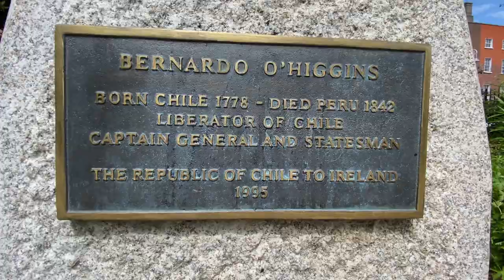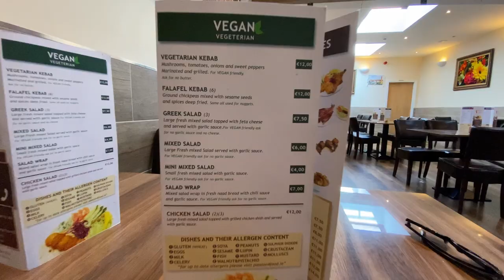Discovering Dublin's Hidden Gems: Merrion Square Park, Iveagh Victorian Gardens & Passion 4 Food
Merrion Square Park:

Merrion Square Park is a public park located in the heart of Dublin, Ireland. The park was established in the 18th century and has since become a popular destination for locals and tourists alike. The park was originally designed as a private garden for the wealthy residents who lived in the surrounding Georgian houses. However, in 1880, the park was officially opened to the public.

The park is known for its beautiful landscaping, featuring colorful flower beds, lush green lawns, and a variety of mature trees. The centerpiece of the park is a large statue of Oscar Wilde, the famous Irish writer and poet. Other notable statues include one of Irish revolutionary leader, Wolfe Tone.

Today, Merrion Square Park is a popular spot for picnics, relaxation, and cultural events. The park also hosts a weekly outdoor market, where vendors sell local crafts, artwork, and food.

Iveagh Victorian Gardens:

The Iveagh Victorian Gardens are located in the grounds of the Iveagh Estate, also known as the Guinness Estate, in Dublin. The gardens were originally designed in the late 19th century by Ninian Niven, a Scottish landscape architect.

The gardens cover over 15 acres and feature a wide variety of plant species, including rare and exotic specimens. The gardens also include several ornamental lakes, fountains, and sculptures. One of the most notable features of the gardens is the sunken garden, which is a popular spot for wedding ceremonies.

The Iveagh Estate was once owned by the Guinness family, who made their fortune in the brewing industry. The estate was sold to the Irish government in the 1930s, and the gardens were opened to the public in the 1980s.

Today, the Iveagh Victorian Gardens are a popular attraction for visitors to Dublin. The gardens have been carefully restored to their original Victorian splendor and offer a peaceful escape from the hustle and bustle of the city.

Passion for Food is a popular restaurant located in Dublin, Ireland. The restaurant was established in 2007 by chef proprietor Paul Catterson, who has over 30 years of experience in the hospitality industry.

Passion for Food is known for its focus on using fresh, locally-sourced ingredients to create delicious and innovative dishes. The restaurant offers a menu that changes regularly to reflect the seasons and the availability of the best quality ingredients.

The restaurant is located in a historic building in Dublin's city center, which was once a bank. The building's original features have been carefully preserved, creating a unique and stylish atmosphere for diners.

Over the years, Passion for Food has gained a loyal following of locals and visitors alike. The restaurant has won numerous awards and accolades for its food and service, including being named Best Casual Dining Restaurant in Dublin at the Irish Restaurant Awards.

In addition to its restaurant, Passion for Food also offers catering services for events and functions. The restaurant's team of experienced chefs and hospitality professionals work closely with clients to create bespoke menus that cater to their specific needs and preferences.

Overall, Passion for Food has established itself as one of Dublin's premier dining destinations, offering high-quality cuisine and exceptional service in a beautiful setting.